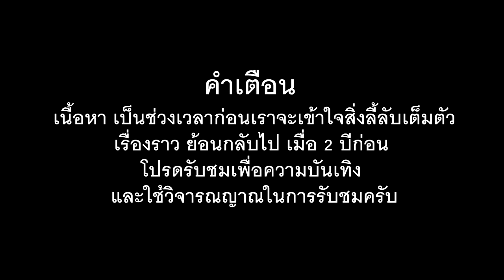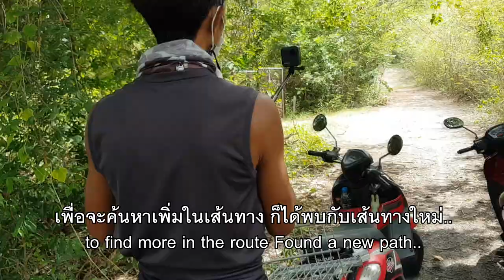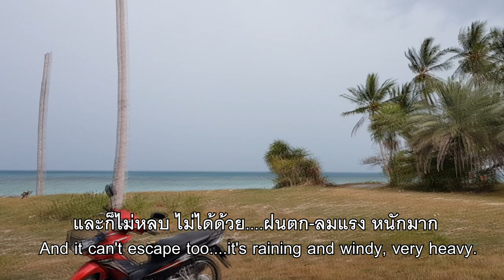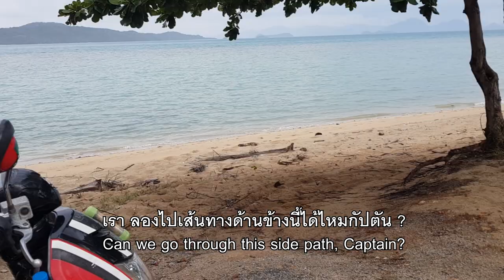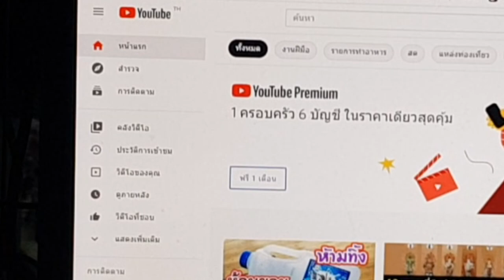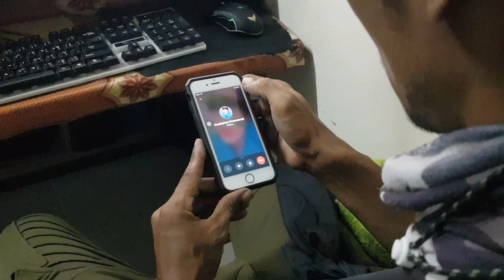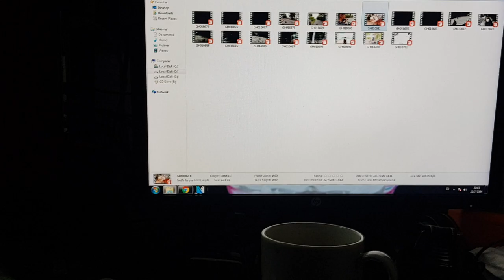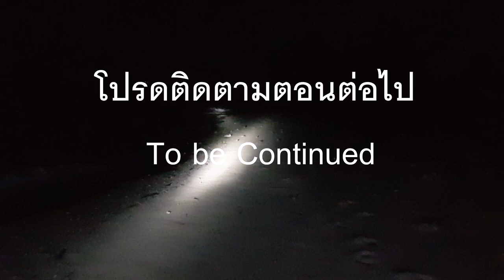[Horror Short Film] following EP.1 have sub Eng หนังสั้นลุยหาที่ถ่ายวีดีโอจนเจอดีจากประสบการณ์จริง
วันนี้เราขอเสนออีก หนึ่งเรื่องราวที่มีเหตุการณ์ที่เคยเกิดขึ้นจริงกับทีมงานมาให้เพื่อนๆได้รับชมกันในรูปแบบของหนังสั้นกันอีกแล้วครับ
ขอให้ทุกท่านไปติดตามรับชมกันดูครับสำหรับความพยายามปรับโฉมรูปแบบของทีมงาน และทุกเรื่องราวโปรดใช้วิจารณญาณและรับชมเพื่อความบันเทิงนะครับ
สำหรับท่านใดสนใจที่จะร่วมเป็นสปอนเซอร์ให้พวกเราช่วยเหลือสำหรับค่าเดินทางและค่าอุปกรณ์ได้ที่
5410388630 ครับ